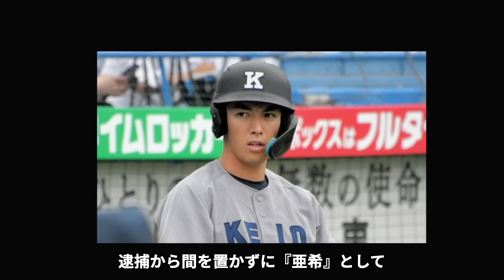【驚愕】清原正吾が父親・清原和博も含めて緊急家族会議...決定した進路に驚きを隠せない...『ドラフト漏れ』した野球選手が今後もNPBにはいかない真相に驚きを隠せない...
清原正吾さんについて紹介します。